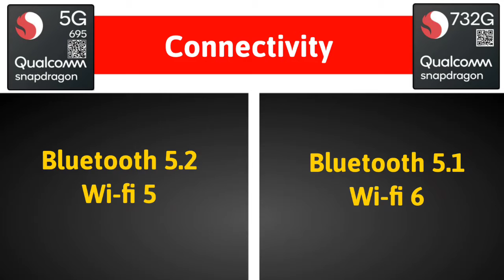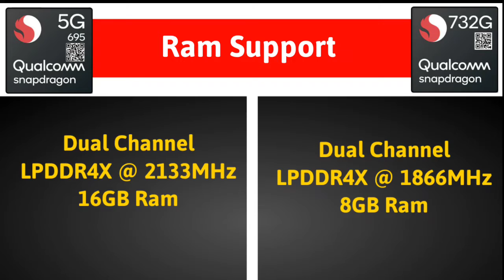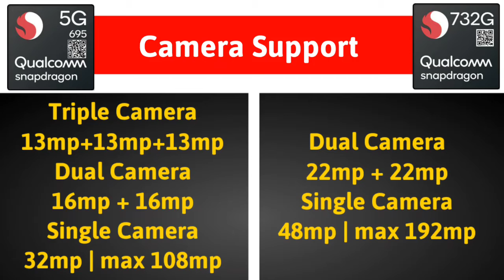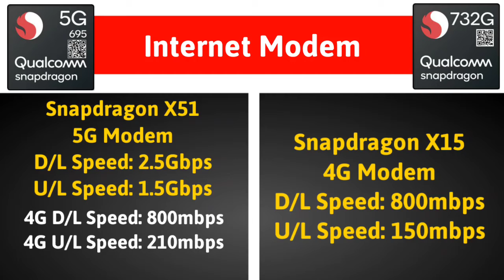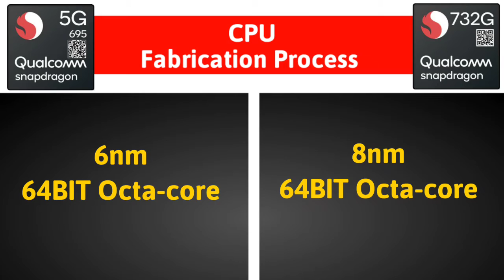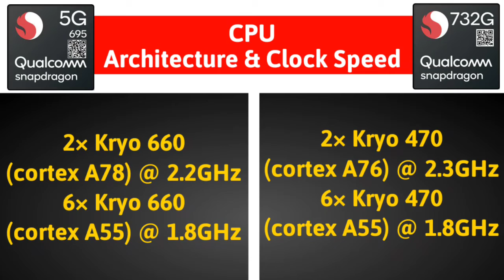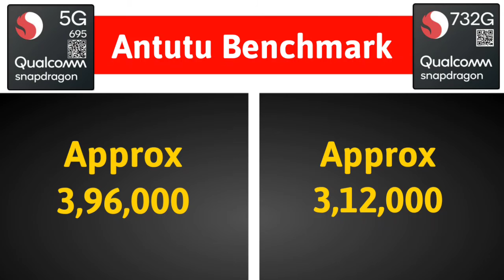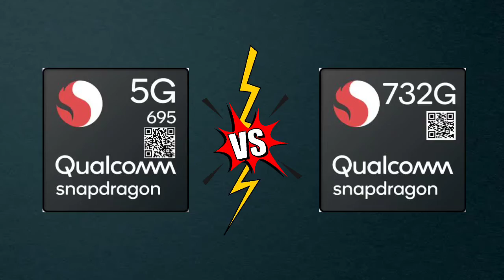Snapdragon 695 Vs Snapdragon 732G Comparison in Tamil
Snapdragon 695 Vs Snapdragon 732G Comparison in Tamil @Tech Bag Tamil